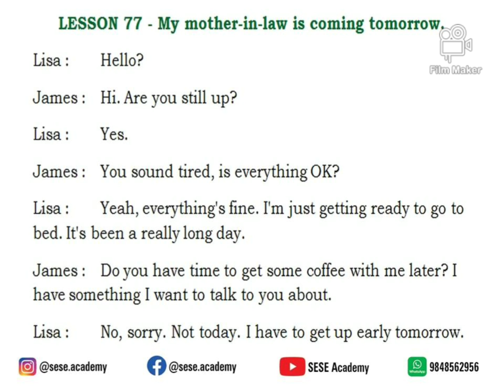My mother-in-law is coming tomorrow - 77 (99 Everyday English Conversations - Situational English)